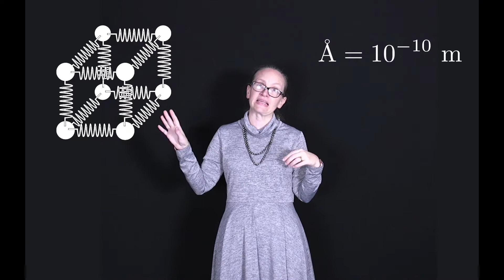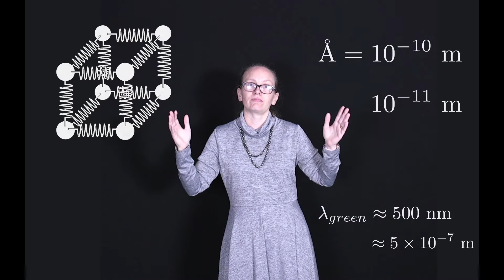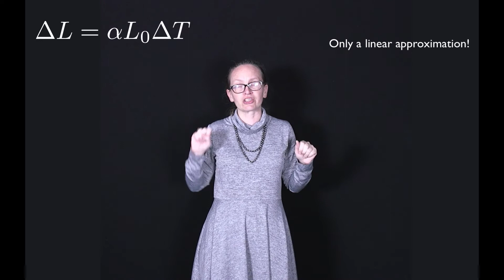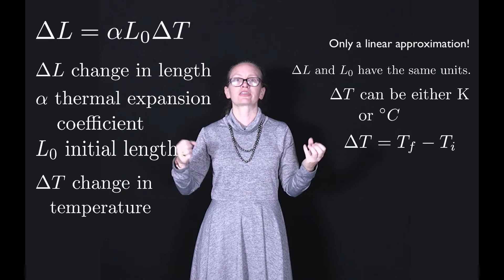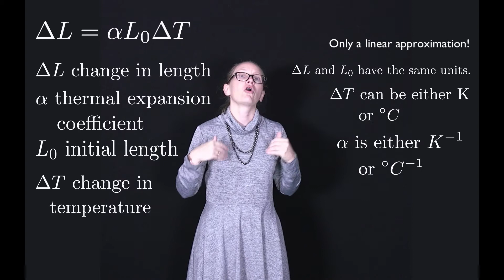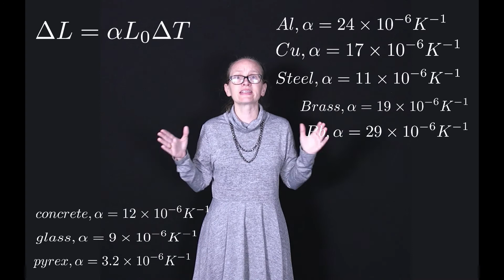Equation for thermal expansion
This video fits into the first thermal physics lecture. It introduces the equation for thermal expansion.